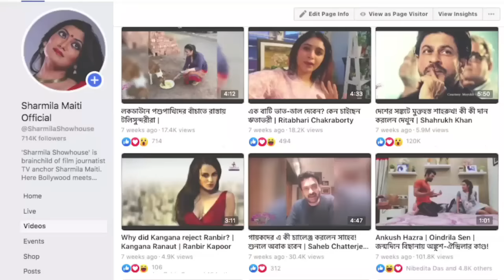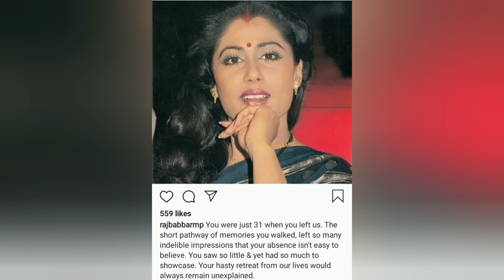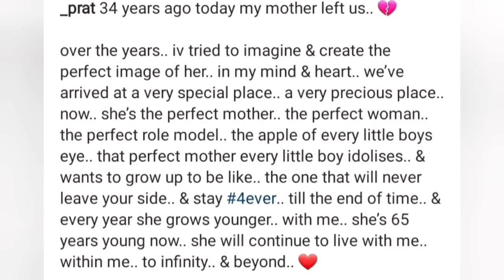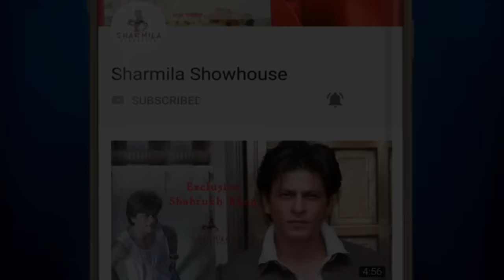স্মিতা পাতিলের 34তম মৃত্যুবার্ষিকী আজ রাজ বব্বর, ছেলে প্রতীক কী করলেন? Exclusive |Smita Patil| Raj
স্মিতা পাতিলের 34তম মৃত্যুবার্ষিকী আজ
রাজ বব্বর, ছেলে প্রতীক কী করলেন?
|Smita Patil| Raj | Prateik
|Death Anniversary